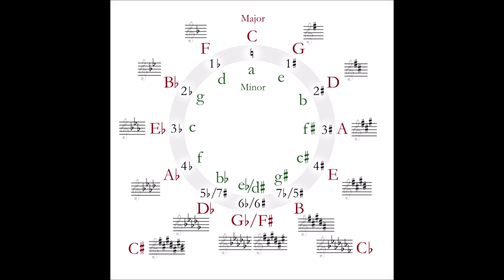Shostakovich - Prelude and Fugue No. 12 in G sharp minor Op. 87 (Date: 1951) For Classical Guitars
Ventiquattro preludi e fughe, Op. 87 di Dmitrij Dmitrievič Šostakovič è un insieme di 24 preludi e fughe per pianoforte solista, uno in ciascuno delle chiavi maggiore e minore della scala cromatica. Il ciclo fu composto nel 1950 e nel 1951 mentre Šostakovič era a Mosca e fu presentato in anteprima dalla pianista Tat'jana Petrovna Nikolaeva a Leningrado nel dicembre 1952;[1] fu pubblicato lo stesso anno. Il lavoro completo richiede circa due ore e mezza per l'esecuzione. È uno dei numerosi esempi di musica scritta in tutte le chiavi maggiori e/o minori.
Ogni brano è diviso in due parti - un preludio e una fuga - che varia in ritmo, lunghezza e complessità (ad esempio, la Fuga n. 13 in fa diesis maggiore è in cinque voci, mentre la Fuga n. 9 in mi maggiore è in sole due voci).

I brani procedono nelle relative coppie maggiore/minore attorno al circolo delle quinte: prima do maggiore e la minore minore (preludio e fuga nn. 1 e 2), poi con un diesis (sol maggiore, mi minore), due diesis (re maggiore, si minore), e così via, terminando con re minore (1 bemolle). (Il gruppo dei 24 Preludes, Op. 28 di Fryderyk Chopin, è organizzato nello stesso modo, così come i precedenti gruppi di preludi di Joseph Christoph Kessler, Johann Nepomuk Hummel e i precedenti Ventiquattro preludi, Op. 34 di Šostakovič.)
Rapporto con Bach

Il clavicembalo ben temperato di J.S. Bach, una serie precedente di 48 preludi e fughe, è ampiamente considerato l'ispirazione diretta per il ciclo di Šostakovič, in gran parte basato sulla storia della composizione dell'opera (vedi sotto).

Riferimenti e citazioni dal ciclo di Bach compaiono durante tutto il lavoro.[2] Ad esempio, Šostakovič inizia il suo preludio in do maggiore, il primo pezzo del ciclo, esattamente con le stesse note che Bach usa nel suo preludio in do maggiore, BWV 846, che inizia anche Il clavicembalo ben temperato. Allo stesso modo, le seconde fughe dei compositori (la minore per Šostakovič, do minore per Bach) utilizzano ritmi di apertura molto simili per i loro temi di fuga (due sedicesime seguite da 3 ottave, due volte di seguito). Oltre a una citazione più diretta, Šostakovič imita anche i vari tipi di preludi trovati nel ciclo di Bach (e in altre simili composizioni barocche). Ad esempio, il suo preludio in la minore è un preludio figurato, un preludio in cui la stessa posizione della mano viene utilizzata in tutto il pezzo. Ne esistono molti esempi nella letteratura barocca sulla tastiera di compositori come Johann Caspar Ferdinand Fischer, da cui Bach trasse ispirazione per i suoi preludi figurati (il do maggiore e il re minore, ad esempio).[3]

Su una scala più ampia, l'intera struttura, ordinata e sequenziata com'è senza un'apparente narrativa extra-musicale, è in gran parte una risposta a Bach. È importante notare, tuttavia, che nel ciclo di Bach i pezzi sono disposti in coppie parallele maggiori/minori che salgono la scala cromatica (do maggiore, do minore, do diesis maggiore, do diesis minore ecc.), che differisce dall'op. 87 di Šostakovič.

Ci sono anche diversi riferimenti e idee musicali tratti dall'opera di Šostakovič.
Dopo la seconda guerra mondiale Dmitri Šostakovič era il compositore più importante della Russia. Anche se caduto in disgrazia con il Partito Comunista dell'Unione Sovietica, fu comunque inviato all'estero come ambasciatore culturale. Uno di questi viaggi fu a Lipsia nel 1950 per un festival musicale in occasione del bicentenario della morte di J. S. Bach. Come parte del festival a Šostakovič fu chiesto di sedersi nella giuria del primo Concorso internazionale Johann Sebastian Bach. Uno dei partecipanti al concorso era la ventiseienne Tat'jana Nikolaeva di Mosca. Sebbene non fosse richiesto dalle regole del concorso, era venuta preparata a suonare uno dei 48 preludi e fughe de Il clavicembalo ben temperato su richiesta. Vinse la medaglia d'oro.

Ispirato dal concorso e impressionato dalla modo di suonare della Nikolaeva, Šostakovič tornò a Mosca e iniziò a comporre il suo ciclo di 24 preludi e fughe. Lavorò abbastanza rapidamente, impiegando in media solo tre giorni per scrivere ogni pezzo. Una volta completati, voleva chiedere alla Nikolaeva di venire a trovarlo nel suo appartamento di Mosca dove le avrebbe suonato l'ultimo pezzo. L'opera completa fu scritta tra il 10 ottobre 1950 e il 25 febbraio 1951. Una volta terminata, Šostakovič dedicò l'opera alla Nikolaeva, che eseguì l'anteprima pubblica a Leningrado il 23 dicembre 1952. Šostakovič scrisse tutti i pezzi senza molte correzioni tranne il preludio in si bemolle minore, del quale non era molto soddisfatto e sostituì ciò che aveva all'inizio ideato...